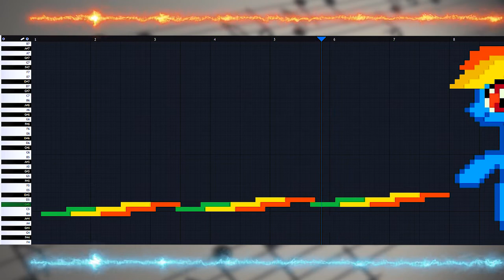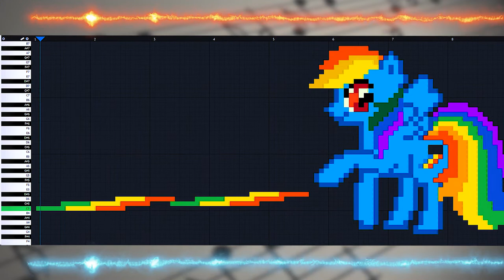Midi Art 2022 Unicorn sounds like on the Piano from above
🎹🌈 This musical videos was created in 2022 by our Holiday Animation Studio team specifically for fun. Music is not limited to world of sound! There exists a music of the visual world!

My name is Alevtina. I am the creator of the Holiday Animation Studio. It is a family run studio for creating animated videos for YouTube. This video is an original animation project of authorship. I personally created the project from scratch. Designed specifically for YouTube. This video combines a unique animation combination with the addition of a video background (photo background).

All of the images are created here belongs to Holiday Animation Studio. We don't use any third party content.

✔ Time codes:
00:00 - Midi art forward
00:20 - Midi art backwards
00:40 - Midi art below
01:00 - Midi art subscribe

✔ Content:
► Modern midi art music unicorn, midi art modern what unicorn sounds like on the piano from above, unicorn midi art new piano left, Full HD midiart unicorn midi-art.
► Black midi art unicorn, dark midi unicorn play in piano from above, unicorn midi black, unicorn midi dark, unicorn midi black midi live FullHD.
► New midi art picture unicorn, live midi art drawings unicorn, midi draw unicorn images with notes, unicorn midi drawing, making music lirk midi art draw unicorn, unicorn midi drawings, midi art 2022, midi art 2023.
► Unicorn midi arts remastered piano from left, piano art unicorn midi art dark midi picture.

► New video on the channel - Every Holiday!